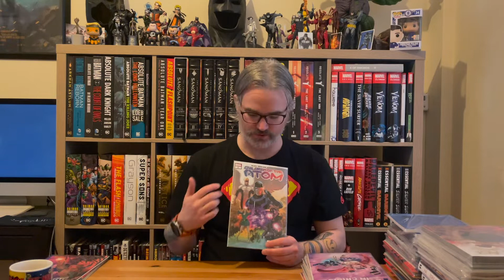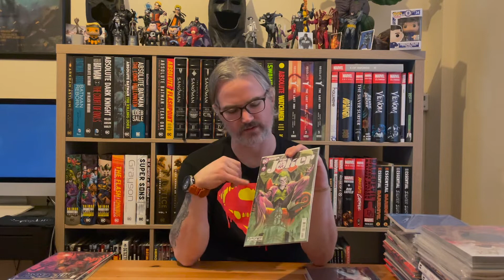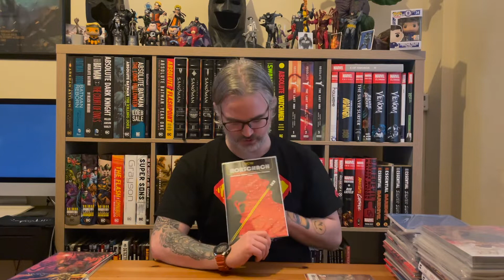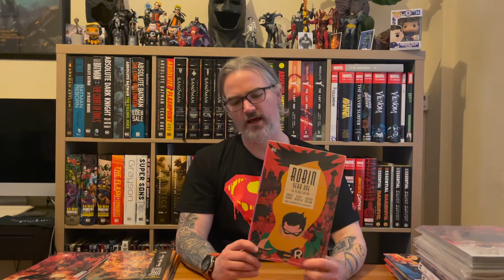The Coffee & Heroes Show #36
Welcome to the latest episode of the Coffee & Heroes Show!

Find out what were our favourite titles from last weeks releases, what's in our pull list this week, what new graphics have come in to the store, and every other bit of news that takes our attention!